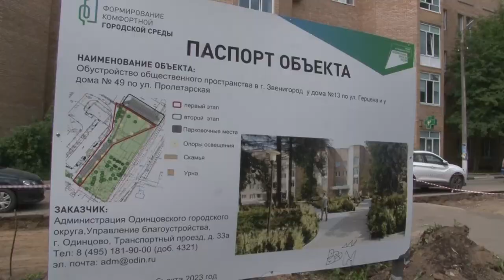Дмитрий Голубков проинспектировал строительство школы и благоустройство объектов в Звенигороде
Депутат Мособлдумы Дмитрий Голубков в рамках рабочей поездки в Звенигород проверил ход работ по благоустройству сквера возле поликлиники и установку новой детской площадки на улице Радужная. А также посетил строительную площадку школы в микрорайоне Восточный.